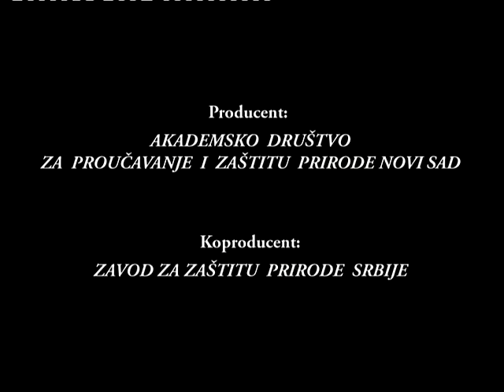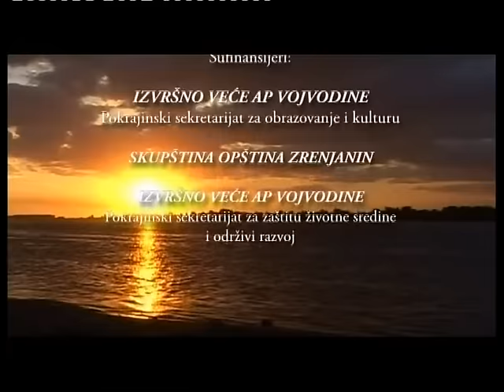Bele rode moje ravnice 27 min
Dokumentarno – prirodnjački film

BELE RODE MOJE RAVNICE
Kraća verzija 27 minuta

Scenario i režija: Oliver Fojkar
Direktor fotografija: Dušan Čekić
Originalan muzika: Miroslav Jovančić
Montaža: Ondrej Pavčok

 Dokumentarno-prirodnjački film „Bele rode moje ravnice“ je priča o pticama koje već vekovima daju pečat Vojvodini i Panonskoj niziji uopšte. Ravnica je tradicionalno prepoznatljiva po plodnim njivama, ali i po ritovima i barama koji pružaju utočište za život belih roda. Bela roda (Ciconia ciconia) je najpoznatija ptica ravnice, a njen raspon krila doseže i do 225 santimetara. U Vojvodini se gnezdi oko 90%  parova koji se gnezdi u celoj Srbiji. Prema rezultatima poslednjeg prebrojavanja broj parova belih roda na teritoriji pokrajine se kreće oko 1100 parova.

 Film „Bele rode moje ravnice“ je rađen sa ljubavlju i strpljenjem tri godine (2005 – 2007). Snimanje je započeto u proleće 2005 godine, a želja nam je bila da pratimo zbivanja u dva rodina gnezda od trenutka doletanja rodinog para iz Afrike, pa do izletanja mladunaca iz gnezda i ponovne seobe na jug. Međutim, zbog loših vremenskih prilika, hladnoće i kiše,  prve godine su uginuli svi mladunci u oba gnezda tako da je snimanje moralo biti nastavljeno i sledeće 2006 godine.

 Moja poslednja dva filma: „Moj prijatelj štiglić“ i „Molitva za goru“ su veoma  teški filmovi, sa tužnim krajem. Zbog toga mi je bila želja da novi film  o rodama bude pozitivna priča o životu ovih lepih ptica. Filmom smo želeli da podržimo i projekat mladih ornitologa koji nosi naziv:„Sigurna gnezda za bele rode“. Ova akcija je usmerena ka povećanju populacije belih roda putem izgradnje sigurnih nosača za njihova gnezda i sprečavanje stradanja ovih ptica od strujnog udara na elektro stubovima.

 Film je sniman u celoj Vojvodini, ali najviše oko reke Tamiš u Banatu u selima Idvor, Sakule, Neuzina, Tomaševac, Taraš, na Ribnjaku „Ečka“, i u Bačkoj u mestima Baču i Sonti, pored Dunava u specijalnim rezervatima prirode „Gornje podunavlje“ i „Koviljsko - petrovaradinski rit“. Staništa roda snimljena su i iz vazduha, motornim zmajem, a korištene su i dizalice „Elektrovojvodine“. Snimljeno je preko 100 sati radnog materijala, a  finalna verzija filma traje 50 minuta. U izradi ovog dokumentarnog filma, direktno ili indirektno, bilo je uključeno oko pedeset ljudi. Svi su realizaciji filma pristupili sa velikim oduševljenjem i inspiracijom. Rode su to zaista i zaslužile. Posebno bih istakao saradnike: Dušana Čekića – direktora fotografije i snimatelja, Miroslava Jovančića – autora muzike, Ondreja Pavčoka – montažera i  Marka Tucakova stručnog saradnika ornitologa.

 Iz filma saznajemo da život roda nije lak, puno mladunaca strada od lošeg vremena ili elektro udara. Posebna vrednost ovog filma leži u tome što smo uspeli da zabeležimo suptilna osećanja i specifično ponašanje roda tokom parenja, nošenja jaja, rađanja, uginuća i prilikom prvog leta mladunaca. Gledajući život roda možemo povući paralelu i sa našim ljudskim načinom života, koji je takođe težak.
 Siguran sam da će ovaj film dotaći dušu mnogih gledalaca, kako kod nas, tako i u svetu. Film se u suštini bavi životom, u najširem značenju te reči, životom koji nije lak i koji „mora ići dalje“.

Mr Oliver Fojkar

Scenario i tekst: Oliver Fojkar
Direktor fotografije: Dušan Čekić
Kamera: Dušan Čekić, Oliver Fojkar
Originalna muzika, kompozitor: Miroslav Jovančić
Montaža: Ondrej Pavčok
Stručni saradnik: Marko Tucakov
Tekst čitao: Predrag Momčilović
Tonski efekti: Karolj Morvai

Producent:
AKADEMSKO  DRUŠTVO  ZA  PROUČAVANJE  I  ZAŠTITU  PRIRODE
Novi Sad

Koproducent:
ZAVOD ZA ZAŠTITU  PRIRODE  SRBIJE

Suorganizator:
DRUŠTVO  ZA ZAŠTITU  I  PROUČAVANJE  PTICA  VOJVODINE

Sufinansijeri:
IZVRŠNO VEĆE AP VOJVODINE
Pokrajinski sekretarijat za obrazovanje i kulturu
SKUPŠTINA OPŠTINA ZRENJANIN
Pokrajinski sekretarijat za zaštitu životne sredine i održivi razvoj

Sponzori filma:
JP «ELEKTROVOJVODINA”, LOVAČKI  SAVEZ  VOJVODINE
VATROGASNO  ODELJENJE  BAČ, ZADUŽBINA “MIHAJLO  PUPIN”  IDVOR
JP “VOJVODINAŠUME” ŠG Novi Sad, ŠU Kovilj

Pilot motornog zmaja: Miloš Raković
Prstenovač ptica: Milivoj Vučanović
Postprodukcija: Ondrej Pavčok, Studio Scorpion